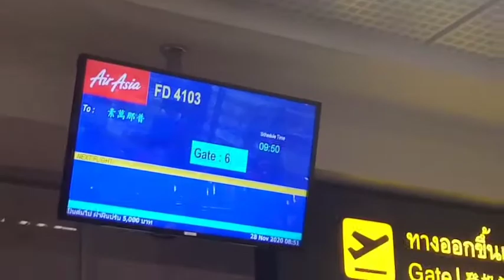Vlog ทริปท่องเที่ยวไทย By เช็คกี้ Ep.2 ผจญภัยเราเที่ยวด้วยกันที่เชียงใหม่ Part3/3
การเดินทางในจังหวัดเชียงใหม่ของวันสุดท้ายของวันที่28พยที่แสนจะง่ายกว่าจะเป็นอย่างไรเชิญชมได้เลยครับ

คลิปนี้ได้ตัดต่อขึ้นมาและพูดไม่ค่อยเก่งเท่าไรเลยนะครับและหากผิดพลาดประการใดต้องขออภัยมา ณ ที่นี่ด้วยนะครับ

อยากให้มีกำลังใจในการทำคลิปสามารถ Donate มาได้ที่
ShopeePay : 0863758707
ธ.กสิกรไทย : 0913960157

โปรดรับชมเพื่อความบันเทิงเท่านั้นนะครับ ฝากกด Like กด Share และกด Subscribe ไม่พลาดที่จะมีคลิปใหม่ๆนะครับ